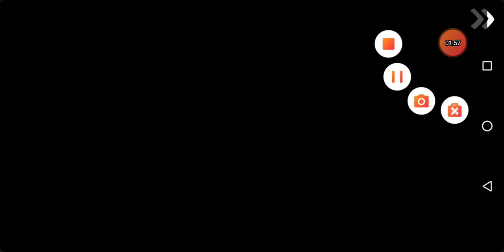Ice cream 3 cutscene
please check my granny chapter 2    videos